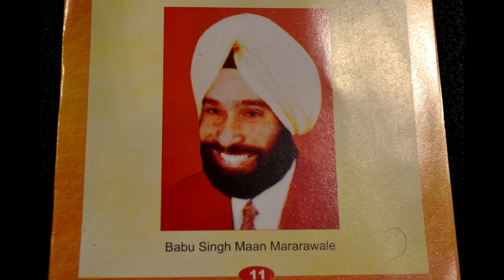mitraan ne phul mariya Asa Singh Mastana orignel HMV version ]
Babu singh maan  dee rachna    digitally cleaned and re-masterwd  music  in HD